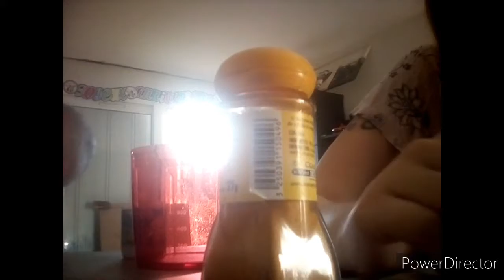Recette Poulet au lait de coco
bonjour nouvelle video et nouveau generique